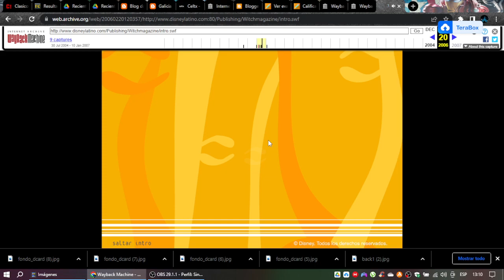Witch en Disneylatino.com